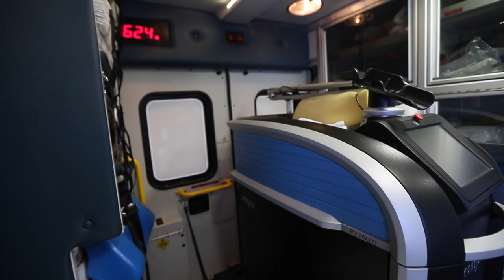On second though: Converted ambulance makes for unique tattoo ...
Sasha Elez removes tattoos. The procedure he uses is not unique. But his business is.